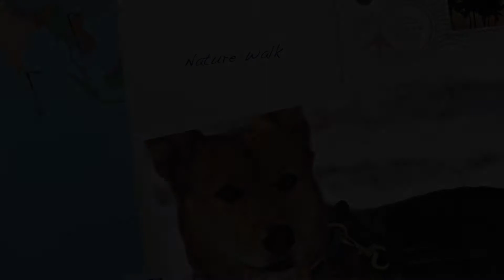Aldens Kennels Pet Boarding Chicago, IL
Alden's Kennels is your pet's vacation planner. Why leave your pets at home with the sitter when we can give them the vacation they deserve. If you know that naughty doggie suggest they bring them to Alden's Kennels where they can make naughty nice! or call While your pet is on vacation at Alden's Kennels, reserve a private training lesson or a two week board and train, we can have a trainer bring them in an obedience class to learn social skills with other dogs in a safe and controlled manner. Nature Walks next to beautiful Glacial Park is depicted in the video's of your pet, and the fun play time picking out that special toy for play time at your favorite vacation spot. Why leave your pets at home with the sitter, when you can give them the vacation they deserve at Alden's Kennels Pet Resort that services, Chicago, IL. Take a virtual tour of our lovely indoor outdoor accommodation on our google places page, let us plan your pets vacation with a massage or hot oil treatment, a blueberry facial. Stress free boarding is our goal with with essential oils, many contacts for holistic treatments at our local veterinary specialist from chiropractic to acupuncture and laser treatments for pain. Maybe you will want our fitness program, and workout on the treadmill, or a field trip to fun place for a lesson in dock diving or swimming, a group play day at a local day care center or a one on one play time in our six thousand square foot training hall. Alden's Kennels can arrange private obedience or agility lessons or a group class while your pet is on vacation. From our place to yours, it will be on youtube and Facebook twitter and pintrest with Alden's Kennels social medias the next best thing to home!!